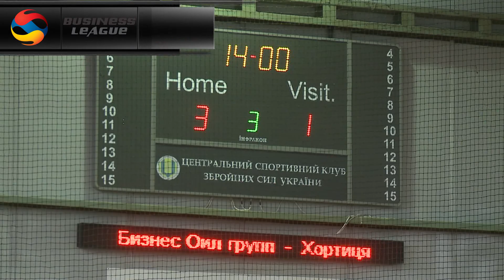1 тур Лиги CD|Бизнес Оил групп 3-1 Хортиця|HIGHLIGHTS| Business League | Бізнес Ліга |18-03-2017